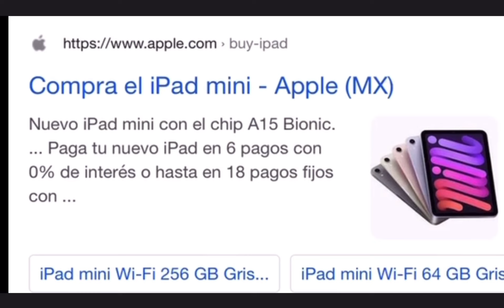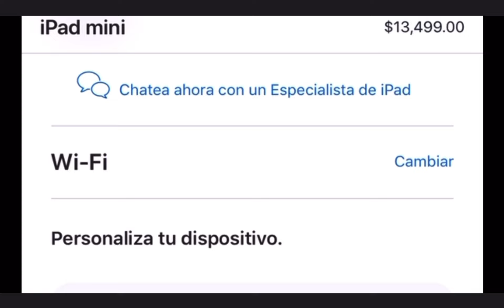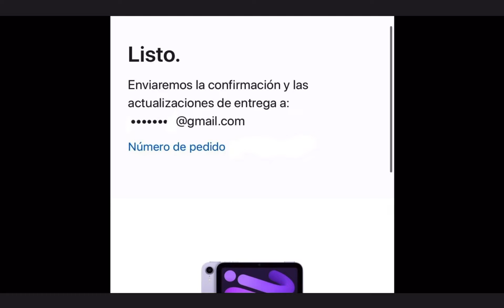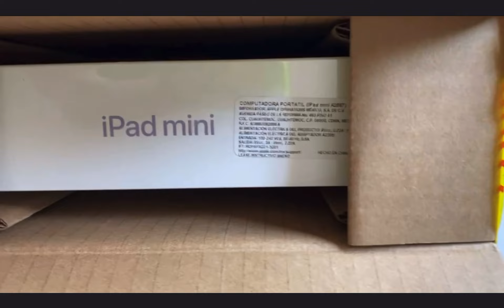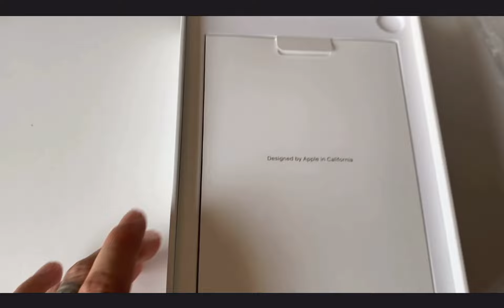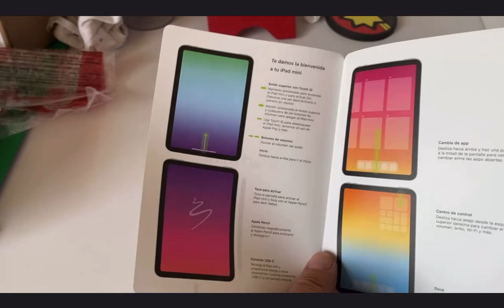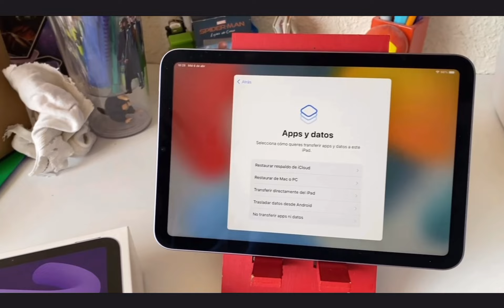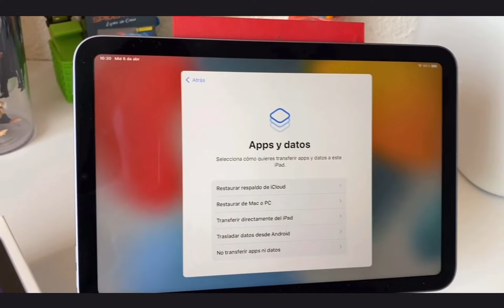iPad mini 6 | ¿Cómo comprar en línea Apple Store? | Unboxing Review Purple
La Tesis - by George Tennyson

Muchos saludos, cuídense y paz.
LetItRock -George.